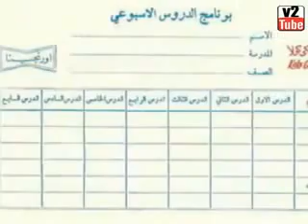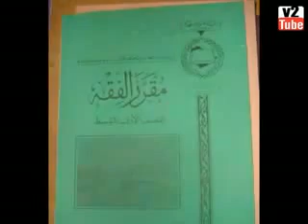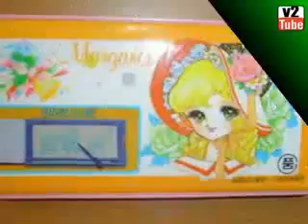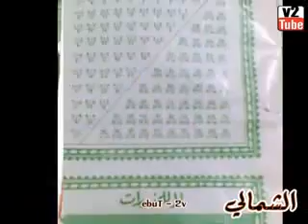ذكريات الماضي الجميل 12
مقطع منقول من اليوتيوب عن أشياء كانت في ماضينا الجميل وهي عن أدوات وكتب مدرسية قديمة